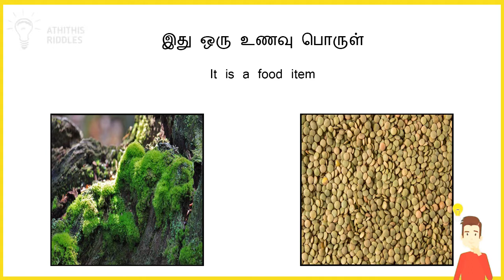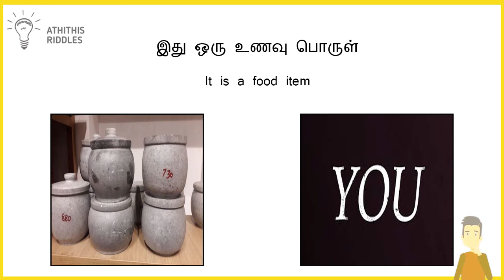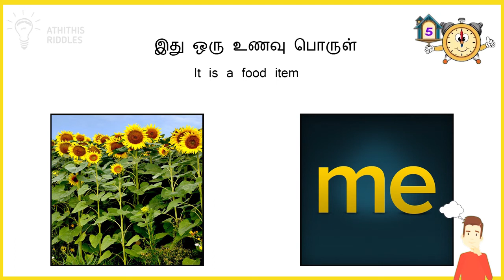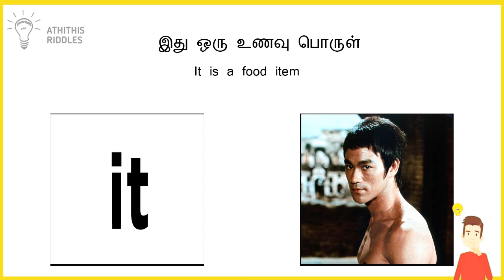உணவுப் பொருட்கள் பற்றிய புதிர்கள் | Puzzles about food |Athithis Riddles Tamil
வணக்கம்
                                                               நன்றி
                                                                                          Athithis Riddles-தமிழ்